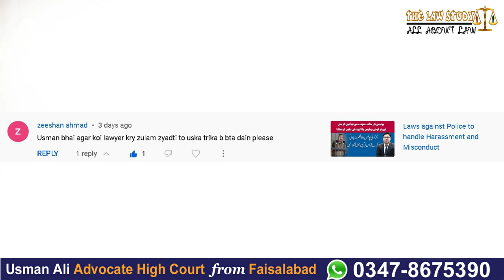Procedure to take Legal Action against Advocate / Lawyer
If you've had a negative experience with an advocate and any advocate or lawyer committed malpractice or breached their Professional or fiduciary duty to you. we will discuss the process take legal action or filing a complaint against Advocate or lawyer. You can file a complaint in Bar Council of your state or country like Punjab Bar council, Sindh Bar Council, Khyber PakhtunKhwa Bar Council, Balochistan Bar Council and Pakistan Bar Council in Pakistan. These organisation is responsible for regulating the conduct of advocate and can take disciplinary action against them if necessary.